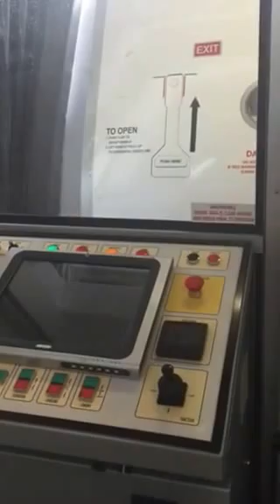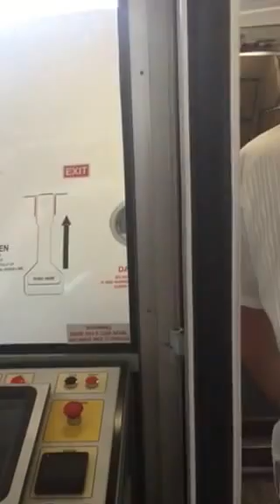BOARDING TIGERAIR TT636 FLIGHT TO SYDNEY FROM ADELAIDE: 28/01/16